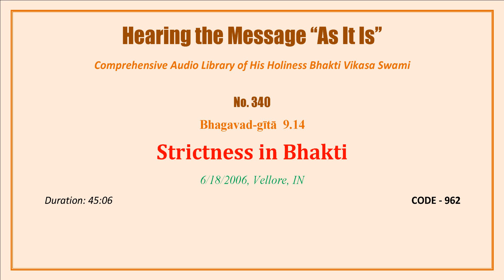0340 BG 9 14, Strictness in Bhakti, 2006 06 18, Vellore, Tamil Nadu, INDIA, CODE 962 mp3